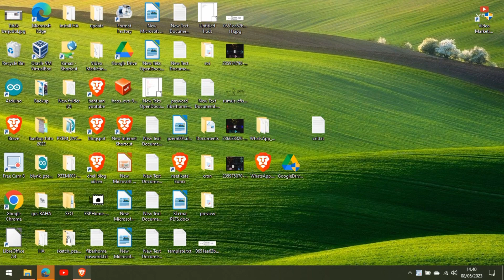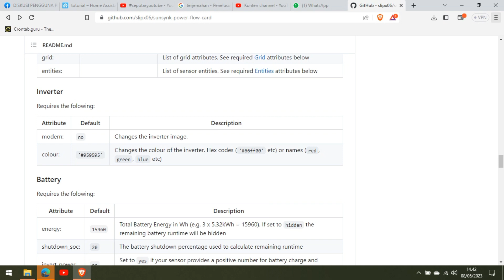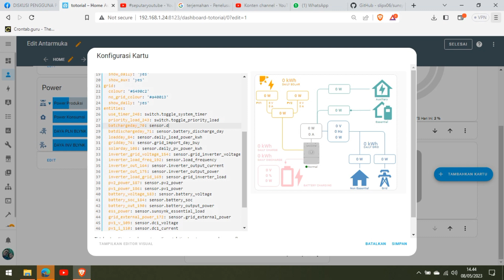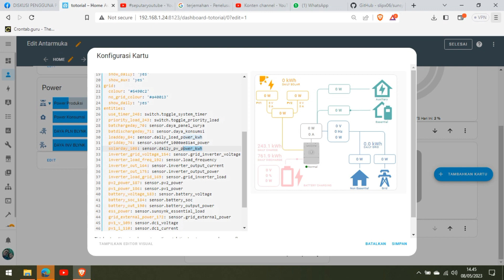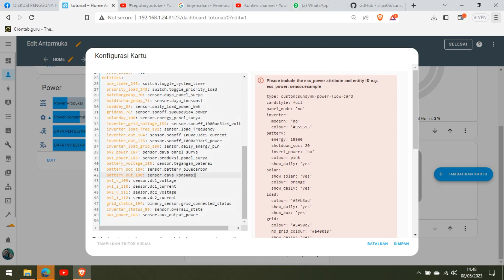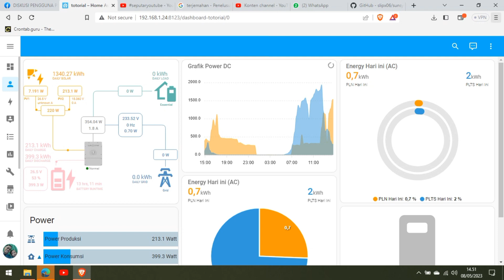SUNSYNK-power-flow-card HOME ASSISTANT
sunsynk power flow card - sunsynk inverter interface, this time my cardboard inverter or solar panel system inverter or locally assembled diy PLTS made me monitor the solar panels with a sunsynk deye hybrid inverter display. Yes, it's just the appearance. I did it with the Home Assistant sunsync deye power flow card. Even though the cardboard inverter looks like a Sunsync deye hybrid inverter. At least monitoring my colorful solar panels or PLTS isn't boring.

 barang-barang yang saya beli di shopee untuk konten